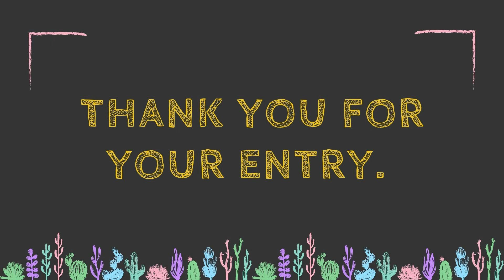5,000人達成プレゼント企画の結果発表！！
沢山のご応募誠にありがとうございました！
90名もの方にご参加いただけたこと、大変嬉しく思います。

今回外れてしまった方も、またプレゼント企画を行いますので楽しみにお待ちいただけますと幸いです。

また、今回のプレゼント企画に出したアガベ・王妃雷神／ユーフォルビア・オベサを20%OFFで購入できるクーポンけんを発行しますので、もし気になる方はELBAZ FARMのオンラインストアをご確認ください。

B6MY82XHSSA7

割引対象商品は限定させていただきます。
送料は別途頂戴いたします。（一律1,500円）

また、企画についてご不明点や応募できないなど不具合がございましたらお知らせください。